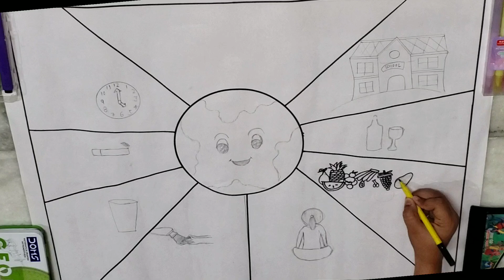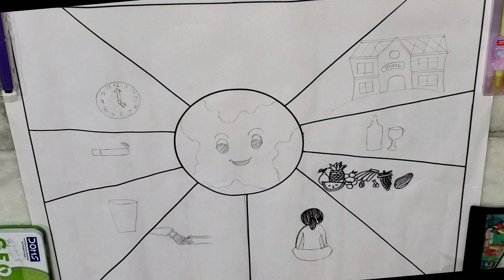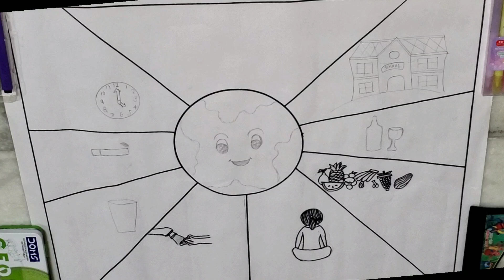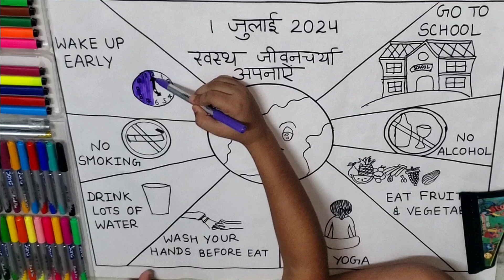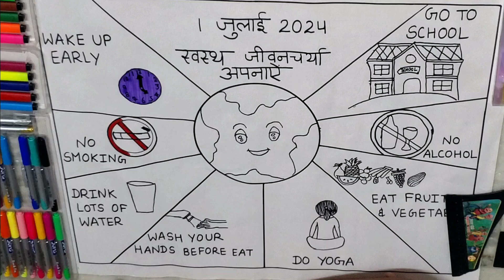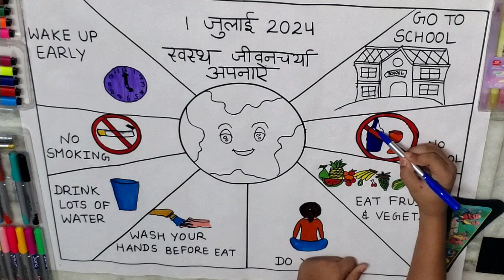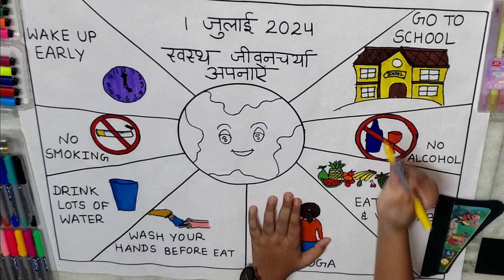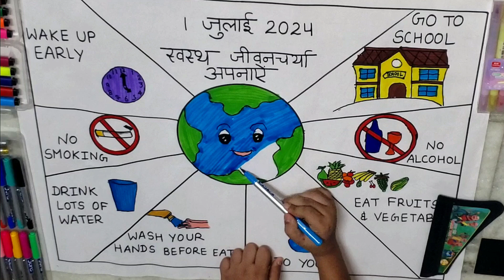Healthy Daily Routine